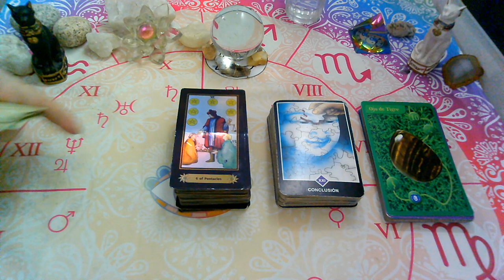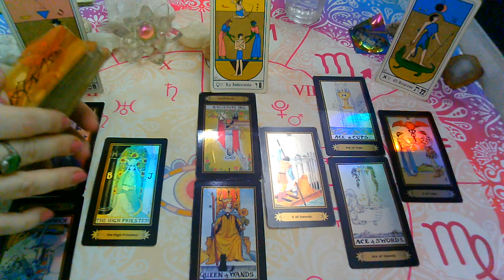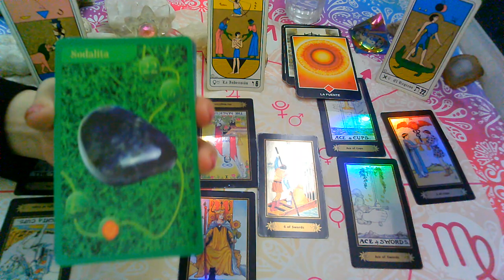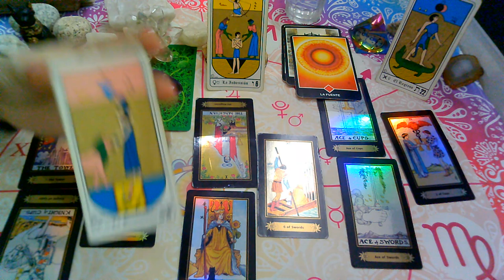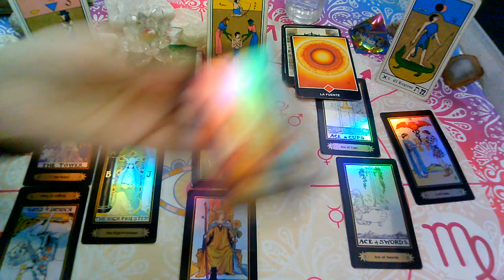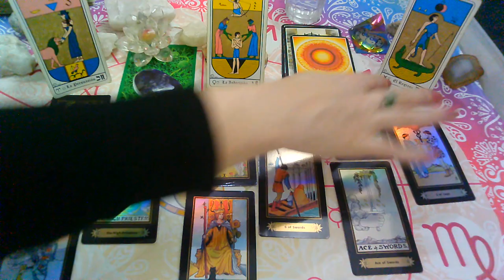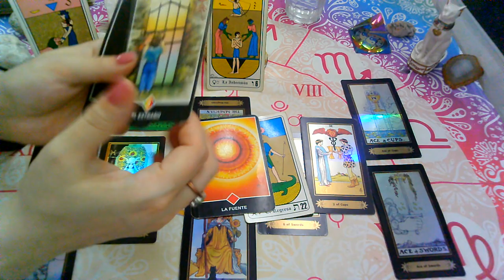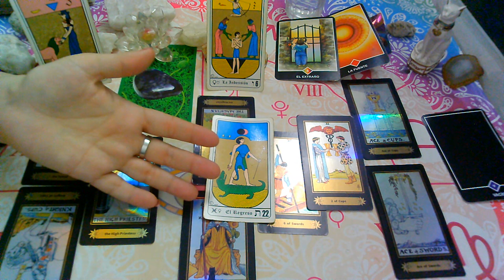JULIO 2020*LIBRA*♎REGRESO😍"EX PAREJA"Que siente?Que piensa?Que hará?(2da Quincena)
sol, luna y ascendente para la 2da Quincena (JULIO 2020).

💜FanPage FACEBOOK :
@Supernova tarot

Creative Commons.